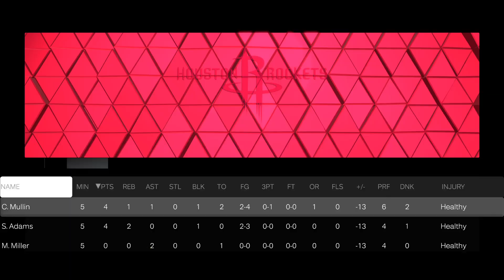WE GOT DARK MATTER RAY ALLEN GAMEPLAY IN NBA 2K23 MYTEAM!!!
We got ratings, badges and gameplay for DARK MATTER RAY ALLEN!!!
TRIPLE THREAT GAME AGAINST GALAXY OPAL STEVEN ADAMS, GALAXY OPAL CHRIS MULLIN AND GALAXY OPAL MIKE MILLER!!!